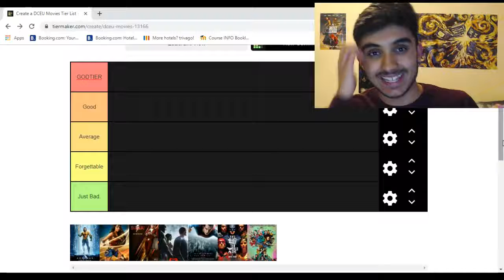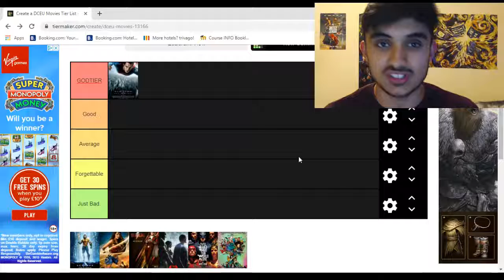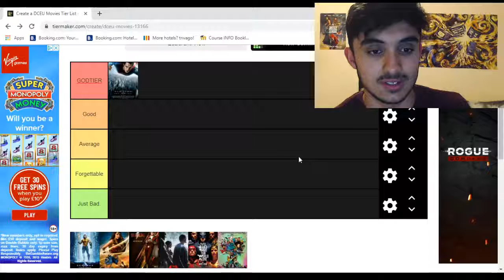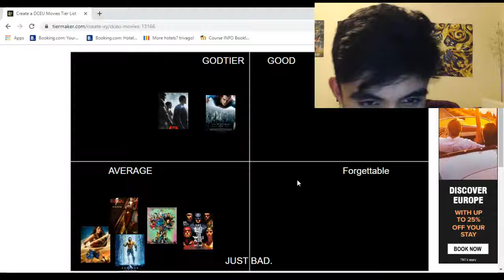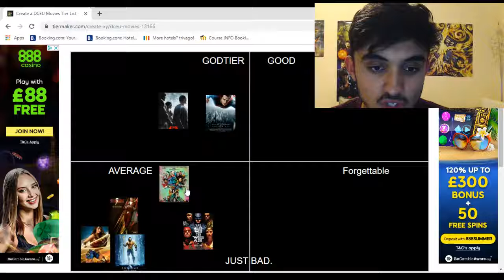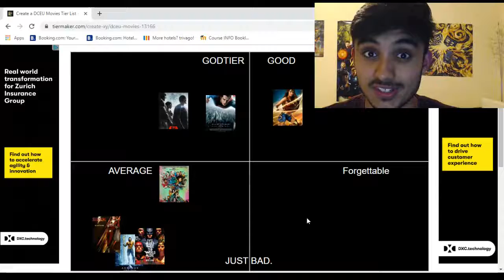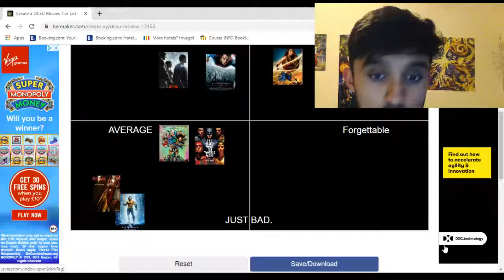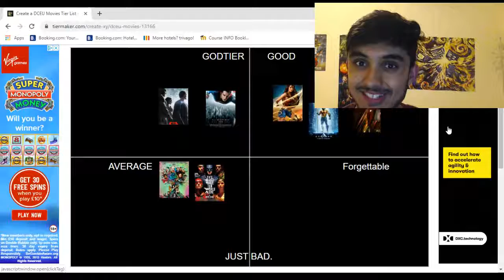DCEU Movies TIER LIST! (2013-2019)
Apologies for camera placement by the end lol

DCEU Movies Tier List
DCEU Movies Tier List DC Comics